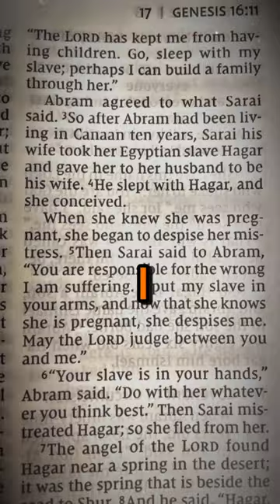Ishmael: Uncovering the Forgotten Son's Story